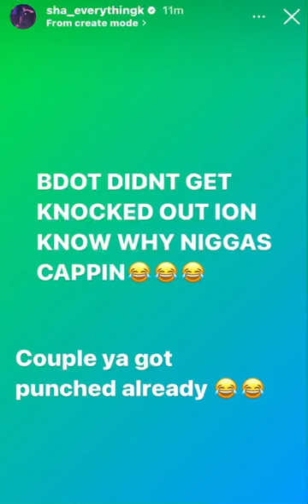SHA EK SPEAKS BDOT GOON DIDNT GET KNOCKED IN PRISON